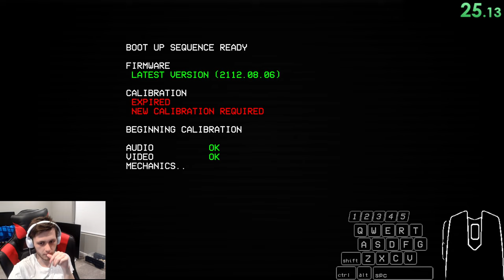Ultrakill NGchallenge% 50:42.390